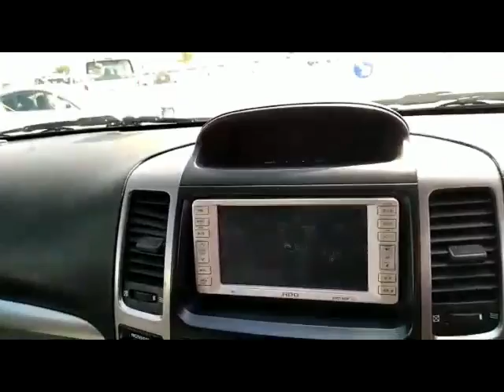2004 TOYOTA LAND CRUISER PRADO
2004 TOYOTA LAND CRUISER PRADO